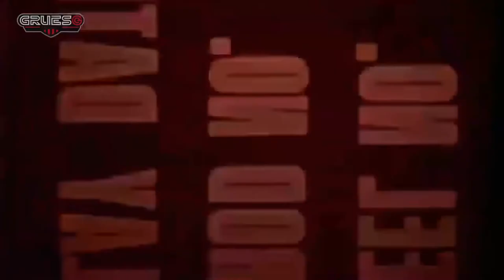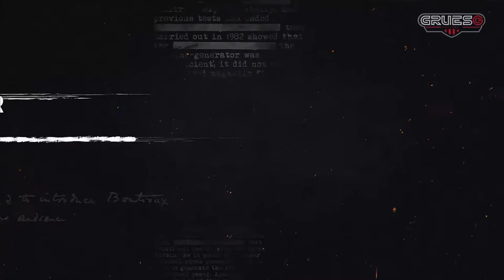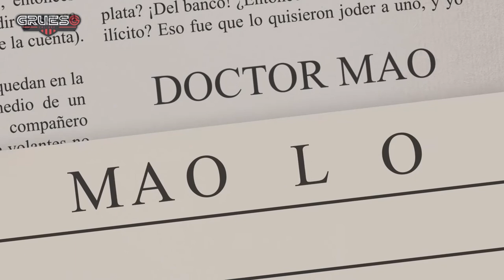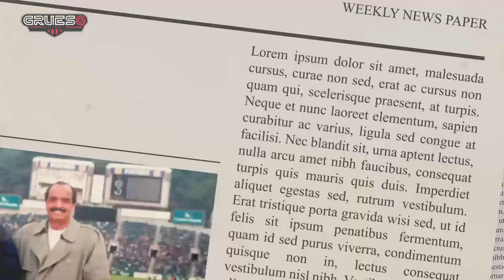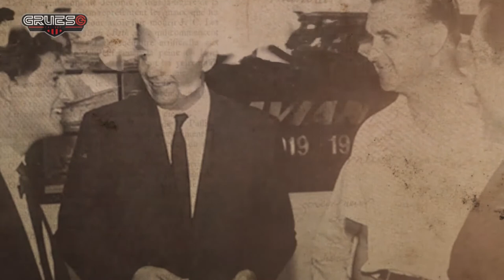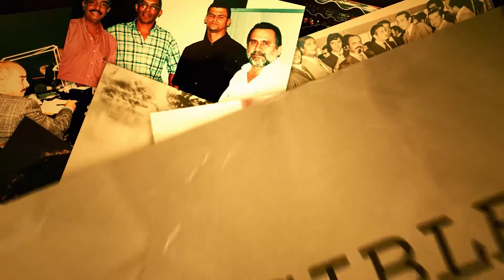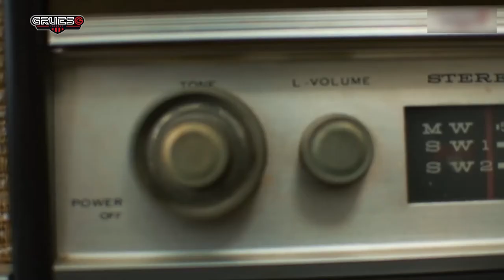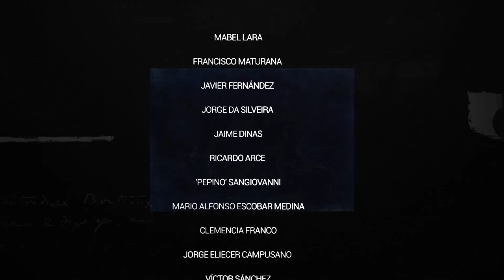Documental 'Mao, creador de sueños: Pasado, presente y legado', un homenaje al Doctor Mao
Líderes de opinión del país, académicos, deportistas, empresarios y políticos, le rinden tributo a Mario Alfonso Escobar Izquierdo, por su liderazgo durante más de 50 años en el ejercicio del periodismo.

Mao, 'Creador de Sueños', Pasado, Presente y Legado, es la narrativa del documento periodístico audiovisual, de GRUESO CALIBRE, donde se recorre la historia de este referente de la vallecaucanidad... Su afición e inicios en el periodismo, junto a Oscar Rentería Jiménez, con quien compartió estudios en la primaria y secundaria, en la escuela Eustaquio Palacios y el colegio Santa Librada, respectivamente; su genuino estilo, el liderazgo que lo encumbró en la sintonía regional; sus 'chivas', sobrenombres; su jocosidad y el camino que lo tuvo ad portas de la Alcaldía de Cali...

Personalidades del deporte: Carlos 'el Pibe' Valderrama, Willington Ortiz, Francisco Maturana, Norberto Peluffo, Alex Escobar, Sergio 'Checho' Angulo, Mario Desiderio. 'Pepino' Sangiovanni.
Académicos: Ricardo Maya Correa, Miguel Yusti.
Y el DR Mao como actor protagónico.